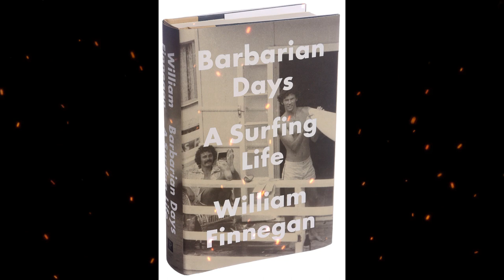Plot summary, “Barbarian Days: A Surfing Life” by William Finnegan in 6 Minutes - Book Review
"Barbarian Days: A Surfing Life" is a memoir written by American author and journalist William Finnegan. The book was published in 2015 and received critical acclaim, winning the Pulitzer Prize for Biography or Autobiography in 2016.
The memoir chronicles William Finnegan's lifelong obsession with surfing. It begins with his early years in California and Hawaii, where he first discovered the sport as a teenager. Finnegan's passion for surfing takes him on a journey around the world, from the coastlines of California and Hawaii to remote and exotic surf spots in places like Fiji, Indonesia, and Australia.
While the book is primarily about surfing, it also delves deeply into themes of adventure, travel, friendship, and personal growth. Finnegan's writing is evocative and beautifully captures the thrill and danger of riding the waves, as well as the cultural and social aspects of the surfing world.
Throughout "Barbarian Days," readers not only gain insight into the sport of surfing but also into Finnegan's personal life, including his relationships, struggles, and the ways in which surfing becomes both a source of solace and a driving force in his life.
The memoir is notable for its vivid descriptions of surfing experiences, the author's reflections on the changing nature of surf culture, and its exploration of the connection between nature and the human spirit. "Barbarian Days" has resonated with both surf enthusiasts and a wider audience, earning praise for its literary quality and its ability to convey the passion and dedication that can define a person's life pursuit.
The book's success and acclaim have made it a significant contribution to the genre of adventure and travel memoirs. William Finnegan's storytelling and his ability to capture the essence of surfing have garnered him a devoted readership.